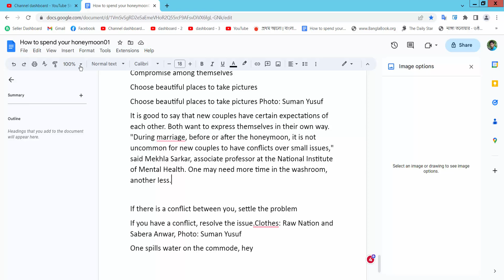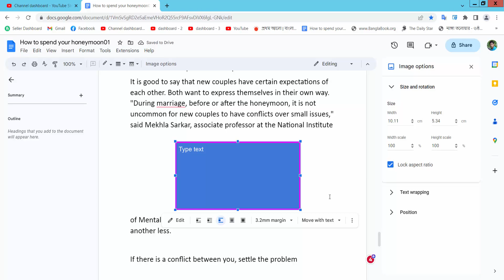How to make a colored text box in google docs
Hello everyone, Today I will show you, How to make a colored text box in google docs.